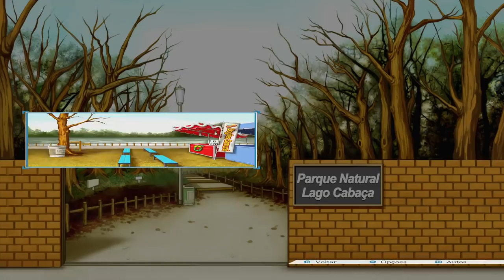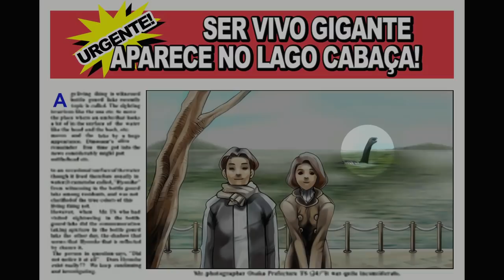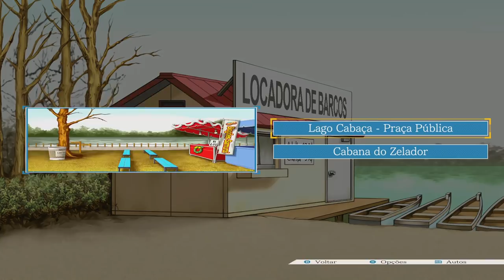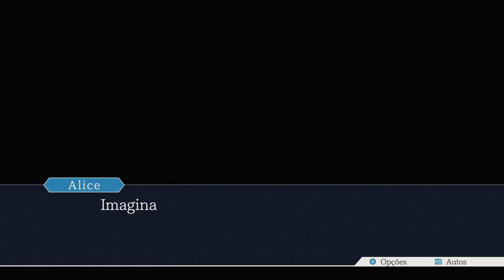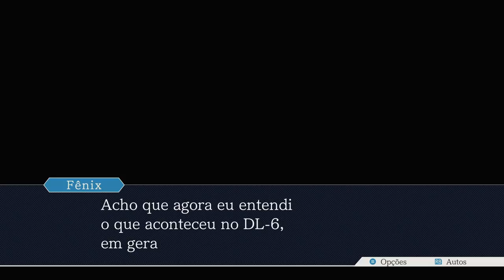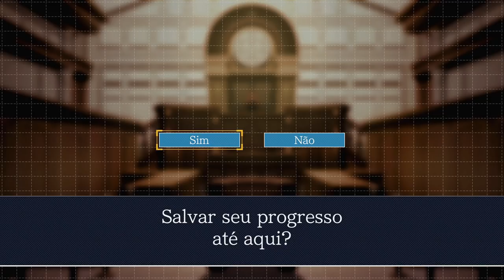Fênix Veríssimo - Episódio 15: Currupaco [ Legendado PT-BR ]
Hey, seja muito bem-vindo a minha série de Phoenix Wright: Ace Attorney HD a Trilogia. Mas talvez vocês conheçam essa franquia por. Advogados de Primeira! No episódio de hoje encontramos o dono da loja de barcos, seu papagaio que fala Currupaco, e descobrimos mais sobre o incidente DL-6